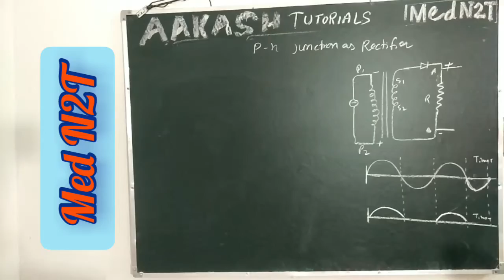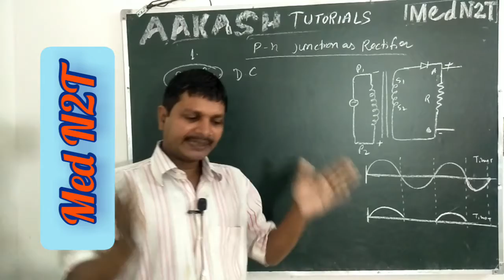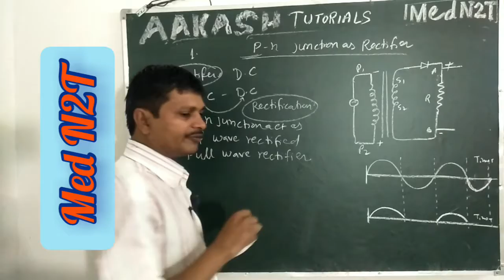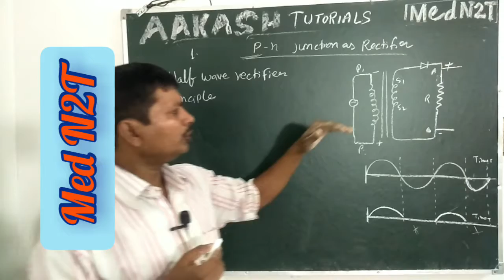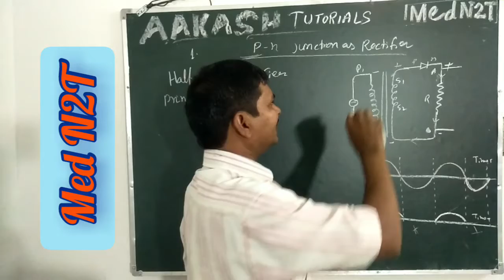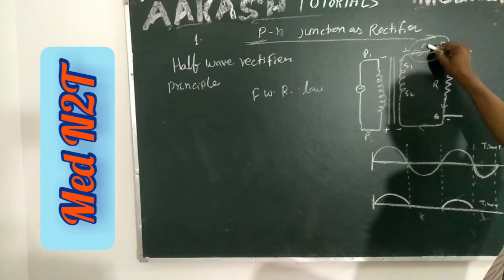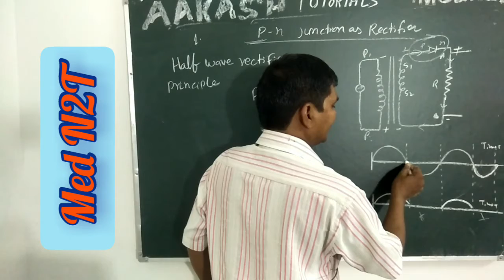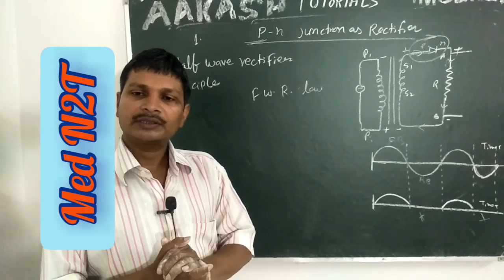P N Junction as rectifier